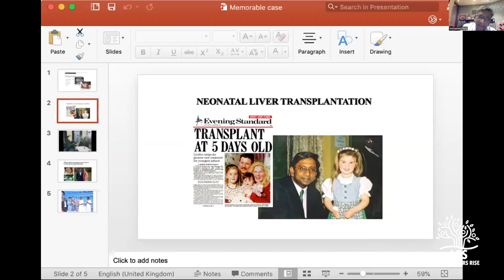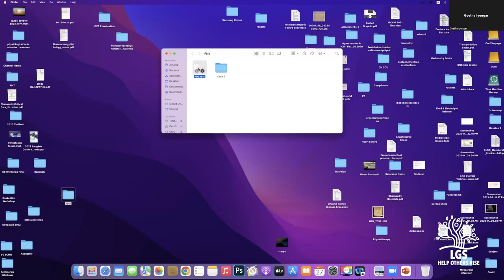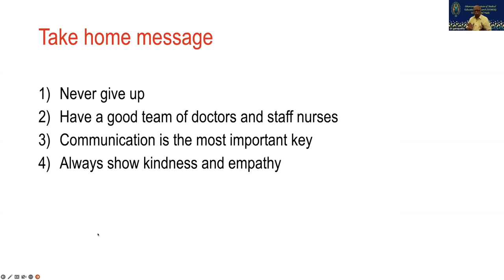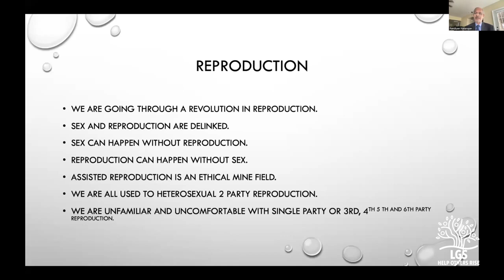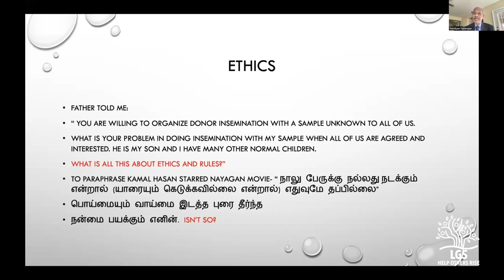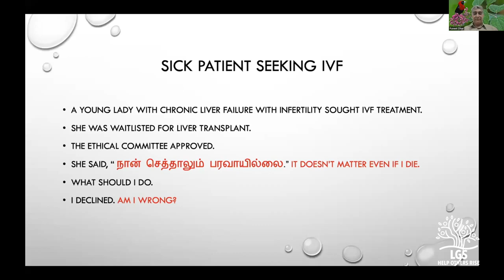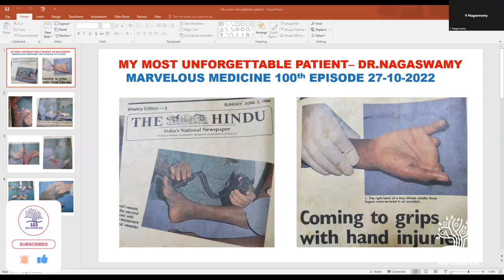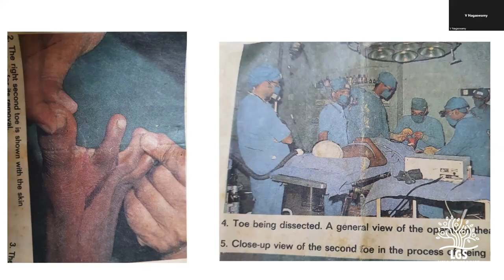100 th episode of 'Marvelous Medicine'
A very special episode of 'Marvelous Medicine' featuring some of the 'Who's who' in Indian Medicine. These legends share their experience of 'their most unforgettable patient' in their entire career. A must watch episode for every medical person worth his/her salt.